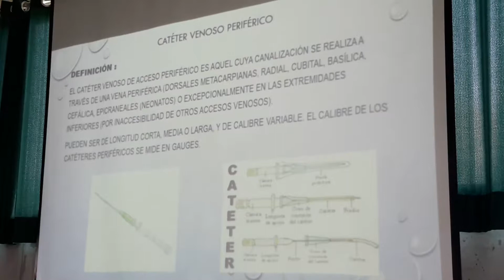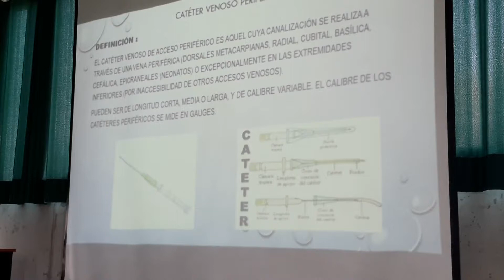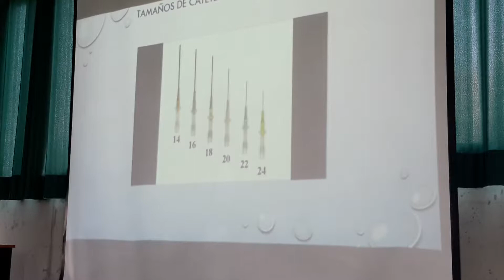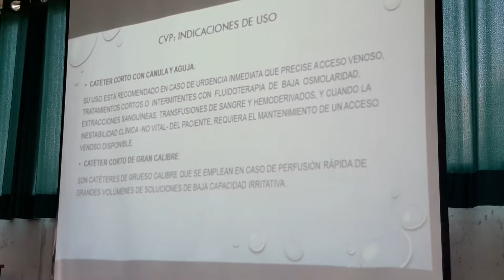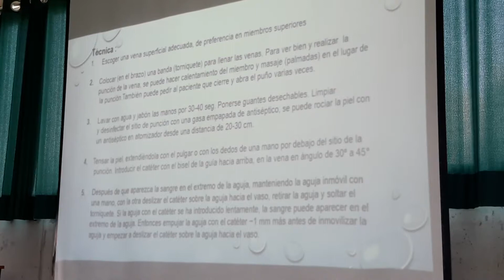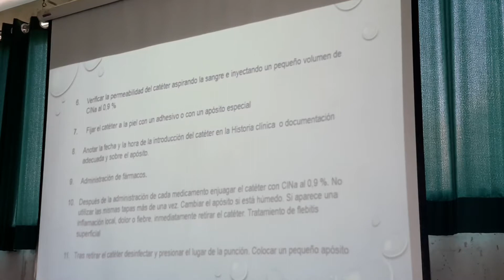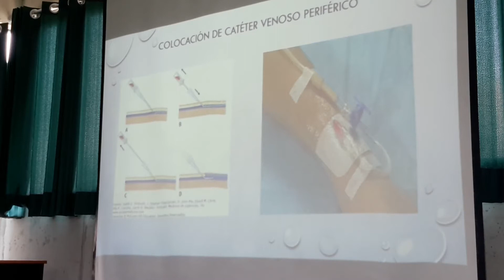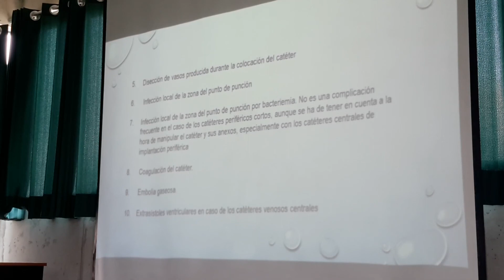Manejo del Paciente Crítico - Catéter Venoso Periférico 1/1